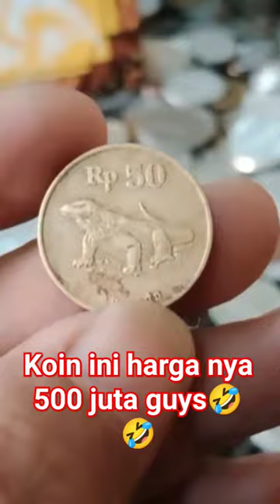UANG KOIN 50 RUPIAH KOMODO DI BANDROL 500 JUTA